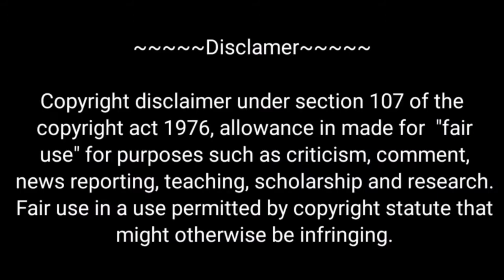Ham na haraya wintheya ko or jita plain badge | Pokemon Fire Ash GamePlay in Hindi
How to download pixalmon Minecraft in android in Hindiq

Disclamer